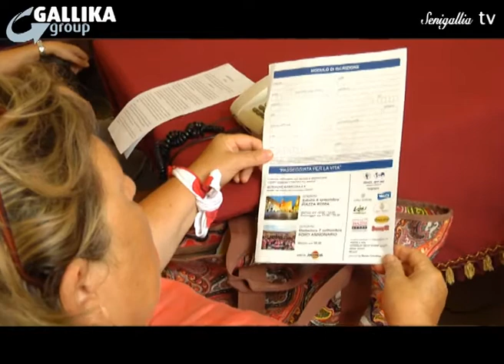Notizie Senigallia Tv del 28-08-14